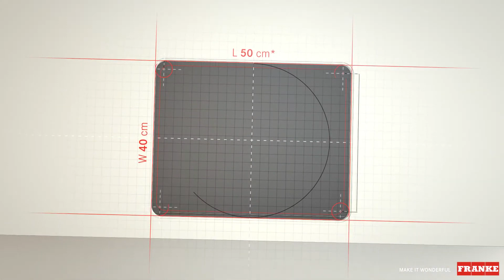Franke Cuves Mythos Inox Avantages Français